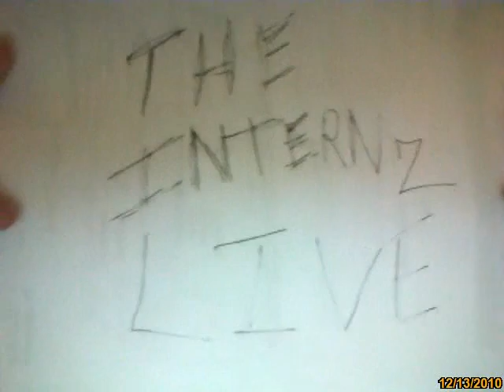The Internz Live! Fired Me!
It's a joke...I wasn't fired!...I decided to turn down the offer from CP!, and move up north to build a relationship with my girlfriends family in Minnesota. So, Dec. 17th.  is the last day I will be working for CollegePlus! I'll miss you all.